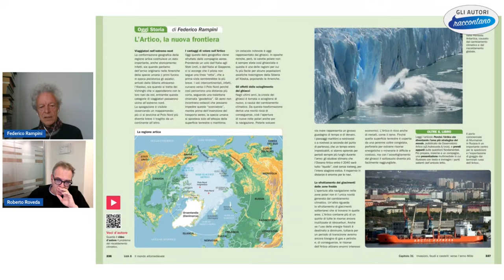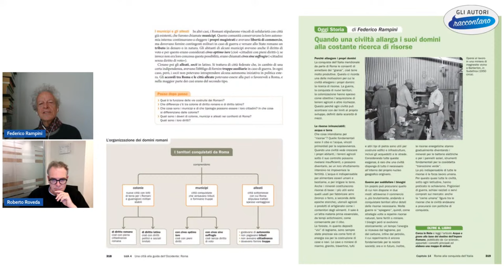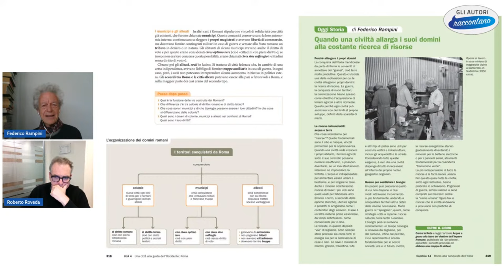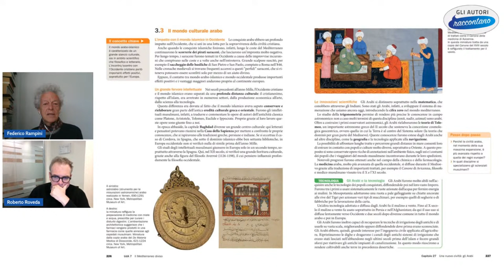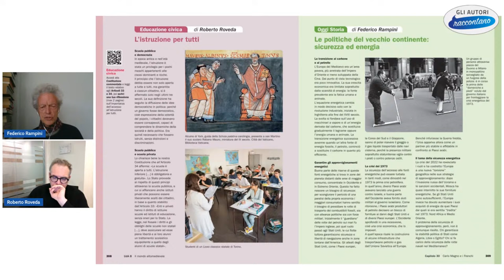L'energia: ciò che muove il mondo | Federico Rampini, Roberto Roveda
Quale è stata la prima fonte di energia che l’essere umano ha usato nella storia? È molto semplice: la forza muscolare, propria e degli animali. A volte magari ci sfugge ma la forza muscolare è stata la principale risorsa energetica per migliaia e migliaia di anni, almeno fino alla fine del Medioevo.

Alla forza muscolare si sono aggiunte poi altre risorse energetiche come il vento, la forza dell’acqua e del vento. Poi, sempre la forza del carbone alimentò le prime macchine a vapore. Si era nel XVIII secolo e si era solo all’inizio di quella Rivoluzione industriale in cui ancora siamo immersi. Una rivoluzione fatta di macchine, tecnologie e soprattutto dello sfruttamento di forme di energia prima impensabili per varietà, qualità e quantità. Una rivoluzione che ha portato enormi benefici, ma con cui oggi dobbiamo fare i conti dal punto di vista della sostenibilità e dell’impatto sull’ambiente.

Relatori

Federico Rampini, Giornalista e saggista italiano naturalizzato statunitense, Federico Rampini appresenta un testimone diretto della geopolitica internazionale. Per anni corrispondente dall’estero, è stato vicedirettore de Il Sole 24 Ore e dal 1997 al 2021 corrispondente estero per La Repubblica. Oggi ricopre il ruolo di editorialista del Corriere della Sera da New York.

Roberto Roveda Laureato in Lettere moderne e in Scienze storiche, nonché noto medievalista specializzato in divulgazione storica, Roberto Roveda collabora con riviste del calibro di Medioevo, Limes  e Focus ed è autore e collaboratore di numerosi saggi e manuali scolastici.